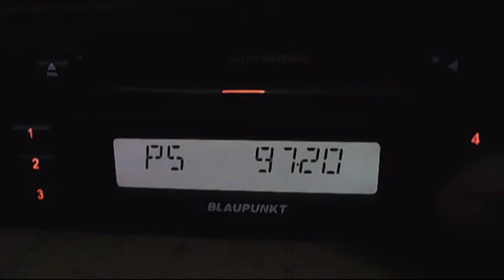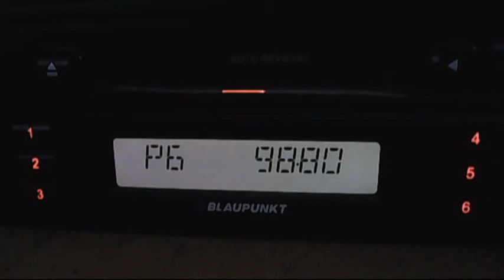fm dx zonguldak trt-fm and cankiri trt turku 03:00